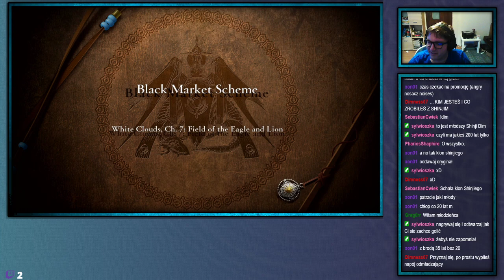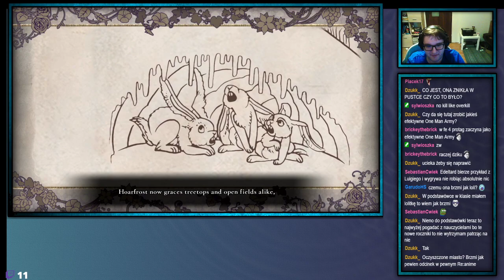ShinjiFaraday archiwum: Troje Gospodarstw—9—23.02.2021